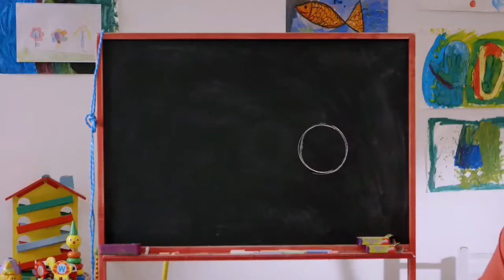Philips PerformerPro FC9194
Philips PerformerPro Vacuum cleaner with bag FC9194/01 2200W AirflowMax technology HEPA 13 filter Animal+ with TriActive+ nozzle